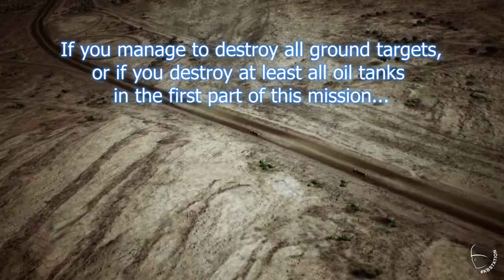Ace Combat 7 | Desbloqueando a Skin Especial do F-15E Gazelle | Ás Inimigo: 8/24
Gameplay de Ace Combat™ 7: Skies Unknown.

Video 8 de 24 ensinando como encontrar os ases inimigos de Ace Combat 7: Skies Unknown.

Ás Inimigo: Gazelle
Aeronave: F-15E
Missão: 08

O F-15E Gazelle é o 8º ás inimigo em Ace Combat 7: Skies Unknown. O esquema de pintura deste caça é baseado na camuflagem do F-15E da força Aérea Israelense designado F-15I Ra'am.

Nesta série eu vou mostrar pra vocês como encontrar todos os ases inimigos do Ace Combat 7: Skies Unknown.

Seguindo o objetivo do meu canal, eu fiz um tutorial passo a passo o mais simples e objetivo possível, assim você poderá facilmente encontrar os ases inimigos e abatê-los!
Para cada ás inimigo que você abater, você ganhará uma Skin especial como bônus.

Você também me encontra nas redes:

Google+: KBStation

Ace Combat™ 7: Skies Unknown é produzido pela Bandai Namco Entertainment Inc.
Desenvolvido por Bandai Namco Studios Inc. & Bandai Namco Studios Singapore Pte. Ltd.